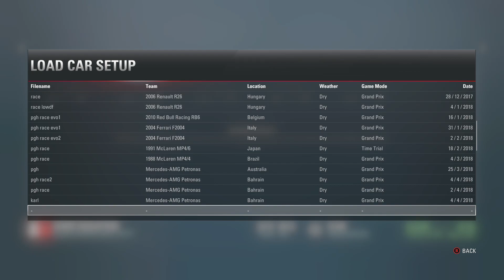Race Department F1 2017 League Rnd 2 Bahrain